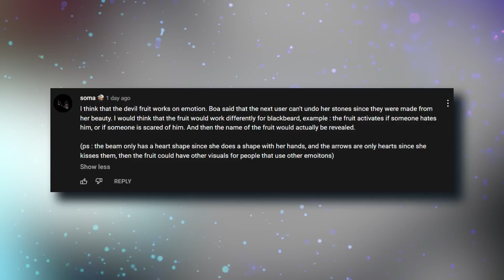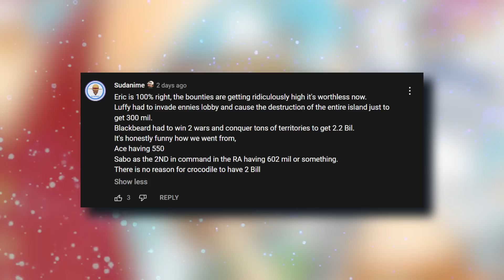VEGAPUNK HAS ACHIEVED GOD-HOOD | One Piece Chapter 1059 BREAKDOWN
Vegapunk is OUT OF HIS MIND